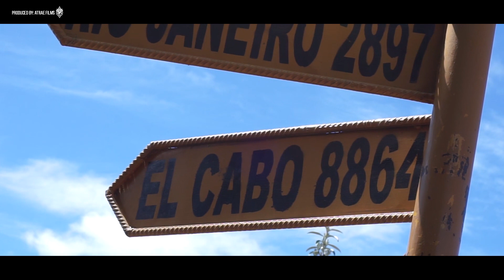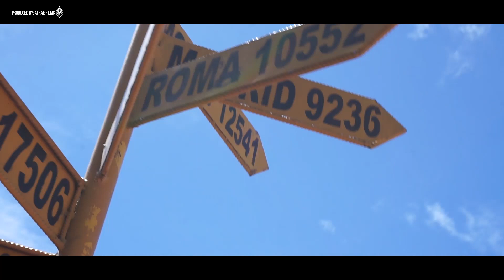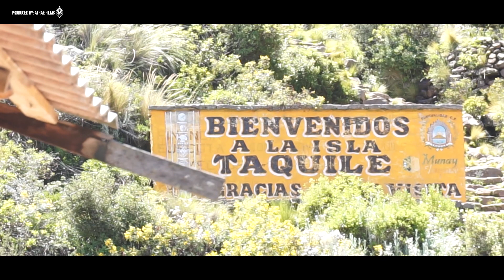Lago titicaca - Isla Taquile / PUNO 2018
Tuvimos una aventura como parte de nuestro tour a un par de islas en Puno (Amantaní y Taquile)